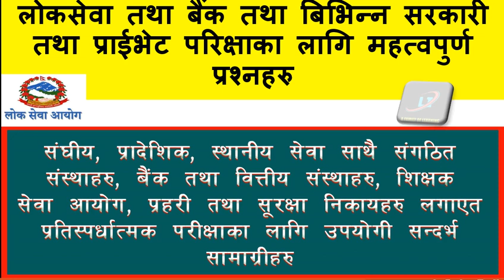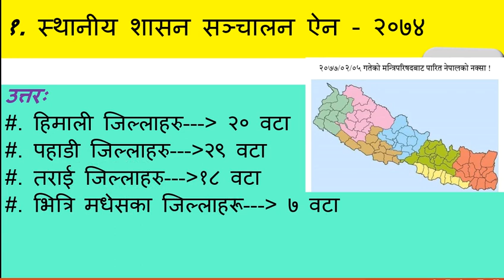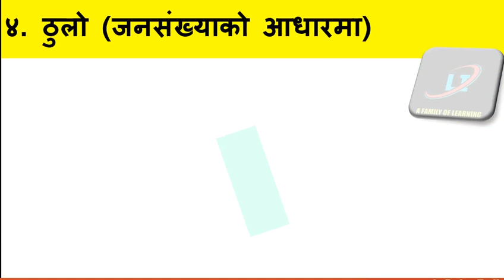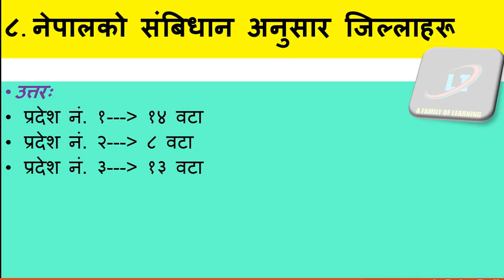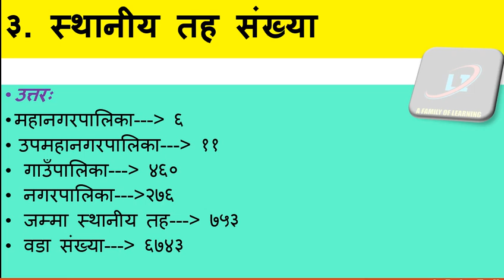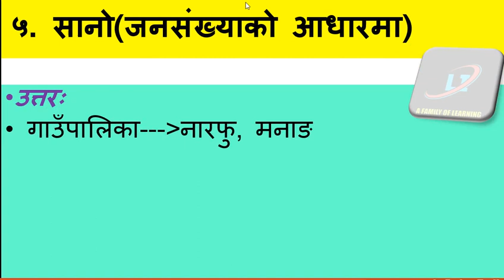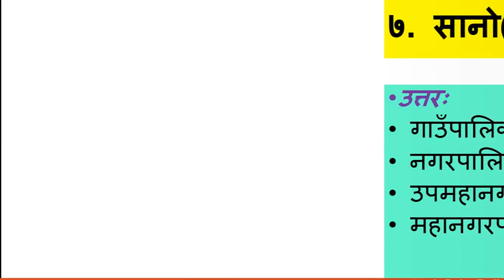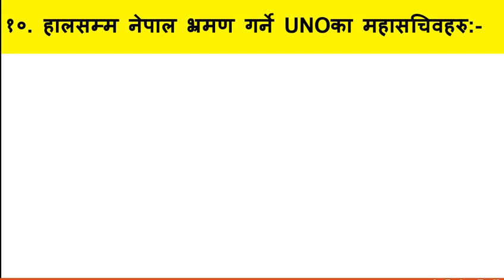l लोकसेवा सम्बन्धिका महत्त्वपुर्ण स्थानीय शासन सञ्चालन ऐन-२०७४ part-7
PSC​ samasamayik​​ nasu​​ Kharidar​​ अधिकृत​​ नासु​​ खरिदार​​ बैङ्क​​ तयारी समसामायिक
हालसम्म नेपाल भ्रमण गर्ने UNOका महासचिवहरु
हाल नेपालका जिल्लाहरुको वर्गीकरण
सानो(जनसंख्याको आधारमा)
ठुलो(जनसंख्याको आधारमा)
सानो(क्षेत्रफलको आधारमा)
ठुलो(क्षेत्रफलको आधारमा)